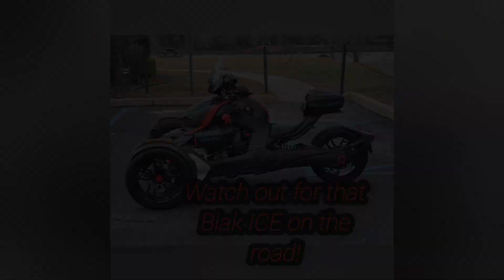Can-Am Ryker ride & review of Ruroc Atlas 4.0 Helmet!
Hey, What's Up? Blak ICE is comin' at you with another one! Today, I took a ride to the Spillway, and did a review of my latest lid, The Ruroc Atlas 4.0! How do I REALLY feel about this Lid? Watch and find out! As always, watch out for that Blak ICE on the road! Arrington, all day!